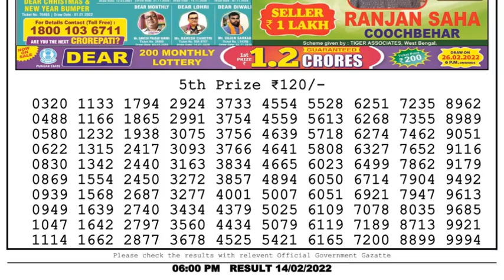Dear Lottery Sambad 6pm today 14.02.22 Nagaland State Lottery Result